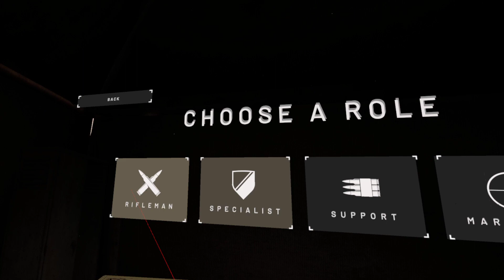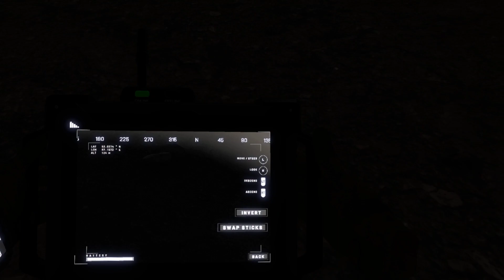Onward VR - Trying, and failing, to kill 128 AI.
Trying out the PvE Mode against 128 AI, and a few other observations about patch 1.8.1.
The game is available on Oculus Quest and here for PCVR